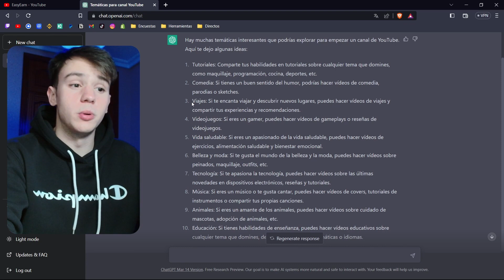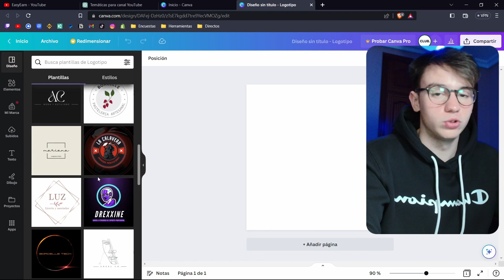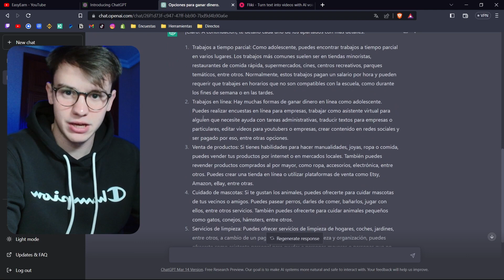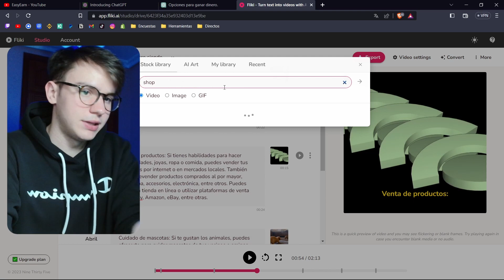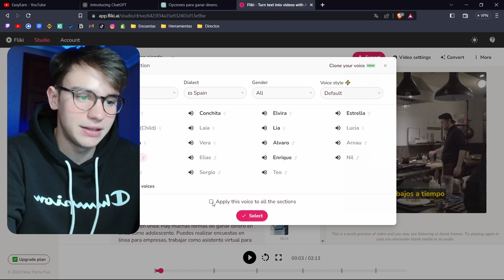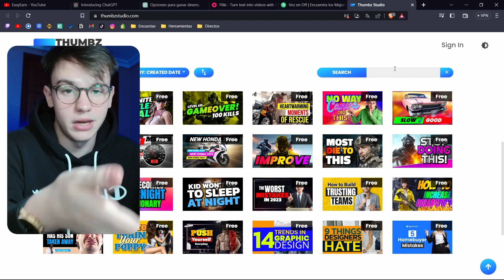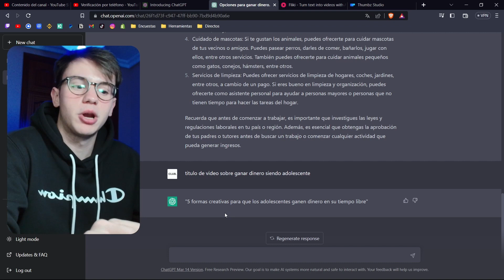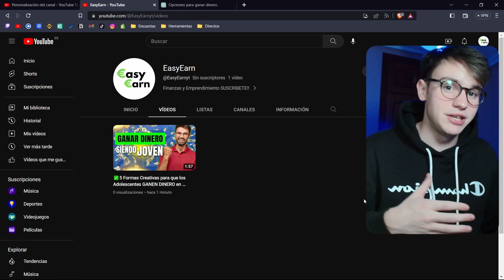✅Cómo Crear un Canal de YouTube Automatizado con Inteligencia Artificial [DESDE 0]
En Menos de 13 minutos te enseño a crear tu propio canal de YouTube Automatizado , y gracias a la inteligencia artificial 🔥

He escogido las mejores inteligencias artificiales para este video , espero que hayas podido conseguir tu canal automatizado después de ver este video🎯

👉Si quieres Aprender a GANAR DINERO sin Complicaciones te Recomiendo Mucho estas listas de Reproducción :

IMPORTANTE : 0:00
1ºPASO : 0:23
2ºPASO : 1:17
3ºPASO : 3:00
4ºPASO : 8:50
5ºPASO : 10:10
REGALO : 12:02